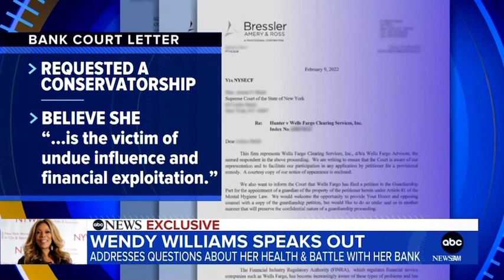CLIPS: Wendy Williams speaks out (Full Audio)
Wendy speaks to GMA regarding her return to the Wendy William's Show!